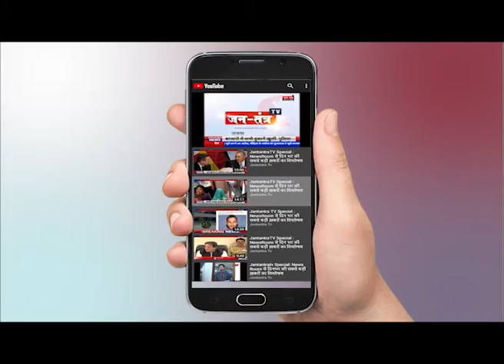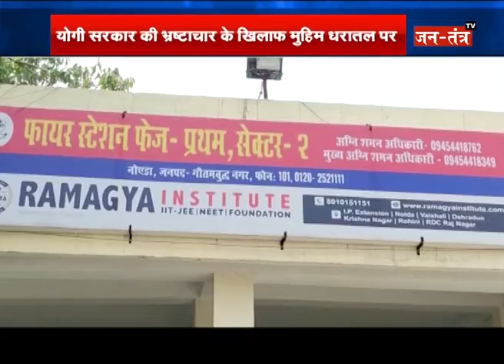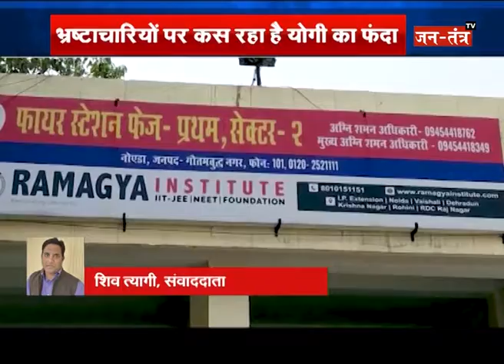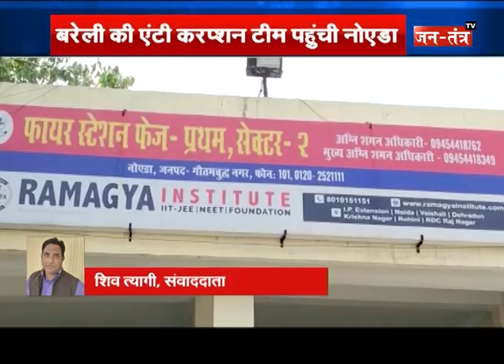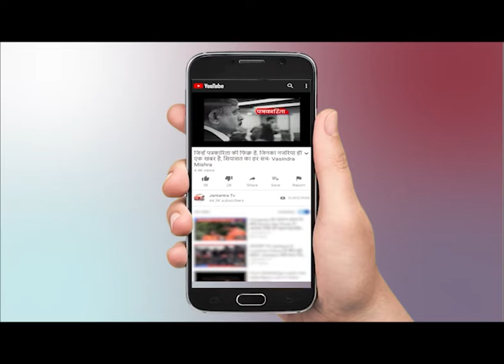योगी सरकार की भ्रष्टाचार के खिलाफ मुहिम धरातल पर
WATCH योगी सरकार की भ्रष्टाचार के खिलाफ मुहिम धरातल पर ON JANTANTRA TV